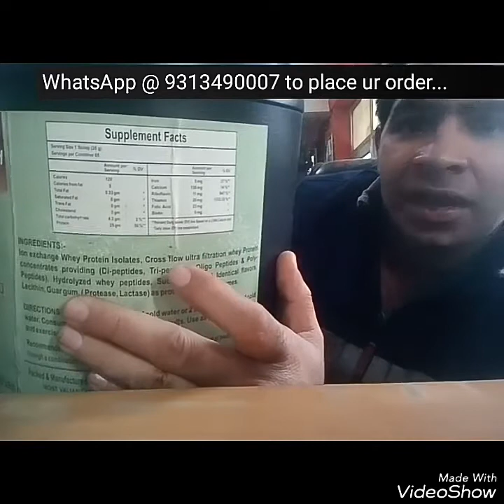How to cure diabetes through MV whey protein ( Article by National champion Naveen Sharma )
hi ,
I am naveen sharma member of all india anti terrorist front & regular follower of zinda shaheed Sh M.S bitta ( chairman - all india anti terrorist front ) my profession is running a gym (body temptation health club - sec 15 gurgaon ).

gestational diabetes symptoms,
what is dm,
insulin dependent diabetes,
gestational diabetes,
diabetic coma,
type 3 diabetes,
pathophysiology of diabetes mellitus,
glucose,
diabetes pancreas,
diabetes hypertension,
diabetic center,
diet for gestational diabetes,
gestational diabetes diet,
prediabetes symptoms,
fasting blood sugar,
type 1 cure,